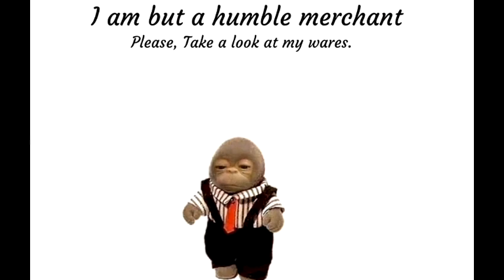A Humble Merchant´s Pledge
Did you find anything you want?